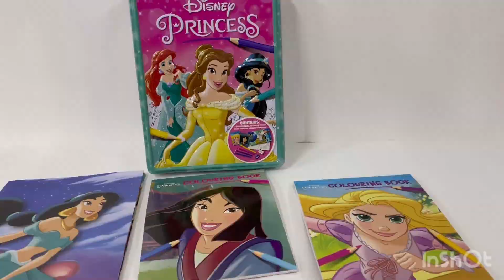9781788107112 Disney Princess Tin of Wonder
INSIDE!
* Double-sided Poster
* 2 Colouring Books
* 4 Colouring Pencils
* Eraser & Sharpener

Product details
- Format Novelty book | 32 pages
- Language English
- Illustrations note cover
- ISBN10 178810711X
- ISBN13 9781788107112